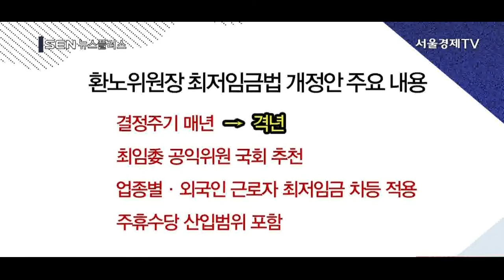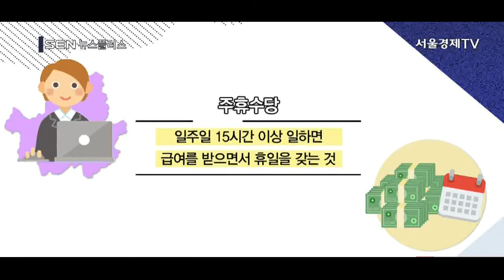[서울경제TV] 김학용 최저임금법 개정안 파장은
/ 헤드 /
김학용 최저임금법 개정안 파장은
앵커]
김학용 국회 환경노동위원장이 최저임금 보완법안을 언급하고 나섰습니다. 국회에 계류된 최저임금과 관련된 보완법안과 각계각층의 요구를 개정안에 총망라하겠다는 건데요. 과연 가능성이 있는 이야기인지, 법안이 처리된다면 어떠한 파장이 있을지 경제산업부 김혜영 기자와 자세한 이야기 나눠보겠습니다.
Q. 김학용 환노원장이 내놓은 최저임금법 개정안 내용은
어제 김학용 국회 환경노동위원장이 최저임금법 개정안을 내놨죠?

[기자]
환노위원장 최저임금 개정안 발의… “이례적이다”
네. 이례적이죠.
환노위원장이 직접적으로 나서서 최저임금법 개정안을 발의한 겁니다.
핵심은 4가지입니다.

/ CG /
*환노위원장 최저임금법 개정안 주요 내용
/ 최저임금 결정 주기를 2년으로 바꾸자, 공익위원을 국회에서 추천하자, 업종별·외국인 근로자 최저임금에 차등을 두자, 주휴수당을 최저임금에 산입하자 입니다.
사실 하나하나가 다 굉장한 파급효과를 줄 수 있어 관심이 쏠립니다. CG/

[앵커]
Q. 최저임금법 개정안 발의… 환노위 위원들 의견은
환노위원장이 나서서 법안을 발의한 만큼 무게가 실릴 텐데요. 환노위 위원들의 의견이 어느 정도 수렴된 건가요?

[기자]
“위원장 의견일 뿐 사전 논의된 사항 없다”
그건 아닙니다.
환노위원들을 취재해 본 결과 어떠한 논의라거나 사전에 조율이 된 사항은 없었습니다.
위원장의 독자적인 생각과 방향일 뿐이라는 건데요.
김학용 위원장은 자유한국당 소속입니다. 여당이 아닌 야당 소속인 만큼 현재 문 정부의 방향과는 결이 좀 다른 셈이죠.